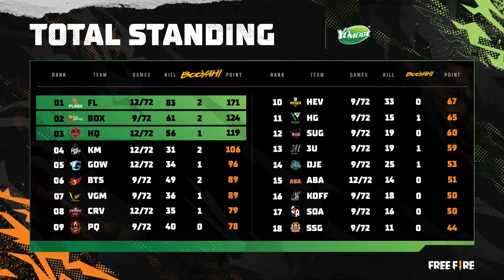BTS và V-Gaming trở lại đường đua, HEAVY tiếp tục "gãy" | Tổng hợp Yomost VFL Winter 2021 [Ngày 3]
Kết thúc tuần thi đấu đầu tiên của vòng bảng Yomost VFL Winter 2021 với nhiều điều thú vị. Đương kim vô địch BTS trở lại đường đua vào top 6, Cựu vương V-Gaming cũng đã tìm lại được phong độ nhưng HEAVY vẫn đang cho thấy bộ mặt đáng thất vọng của mình...
Cùng xem lại những pha thi đấu đầy đáng nhớ tại TỔNG HỢP YOMOST VFL WINTER 2021 nhé!